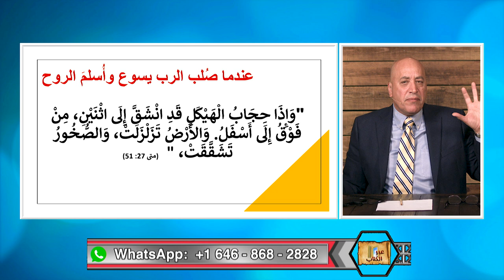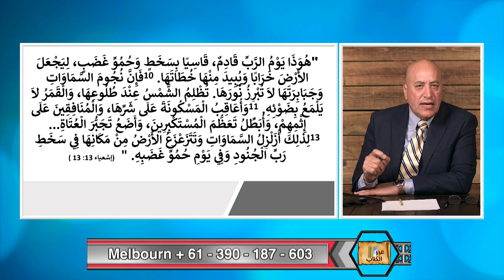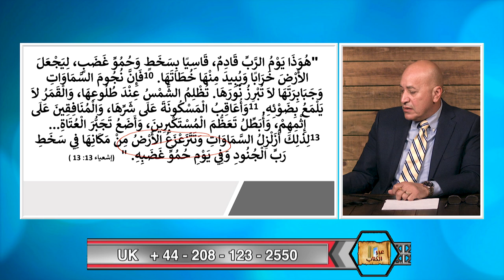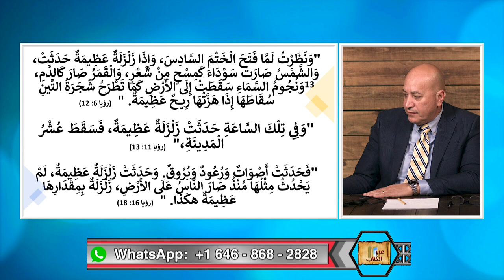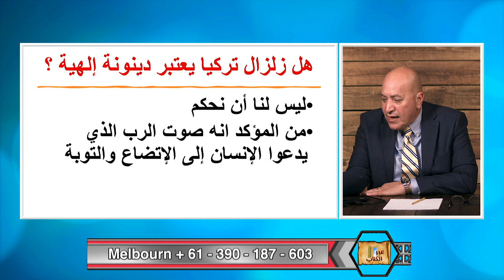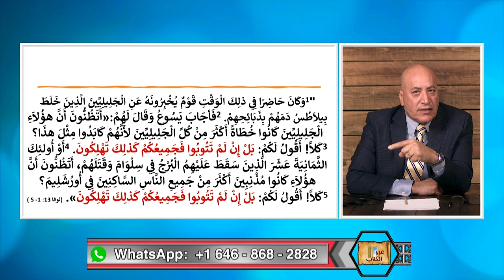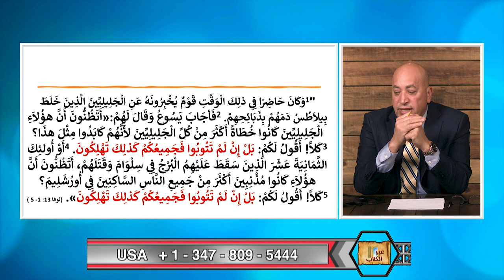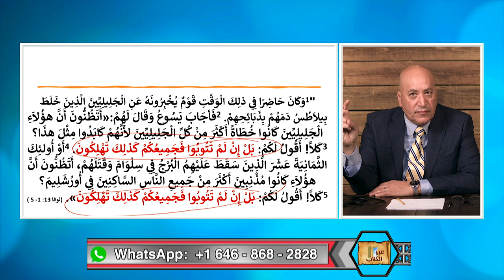عبر الكتاب | الحلقة رقم 441| الزلازل ورسالة الرب للعالم الساقط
هل الزلازل هي دينونة الهية؟ وهل تركيا وسوريا اكثر شراً من باقي الشعوب؟ ما هي رسالة الرب لنا من الزلازل؟ هل هي رسالة توبة ورجوع للرب؟